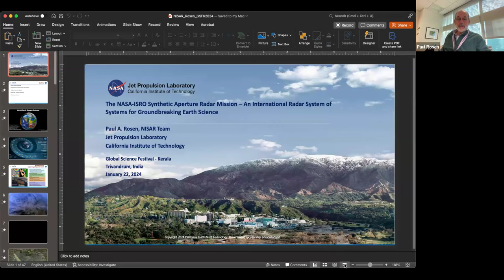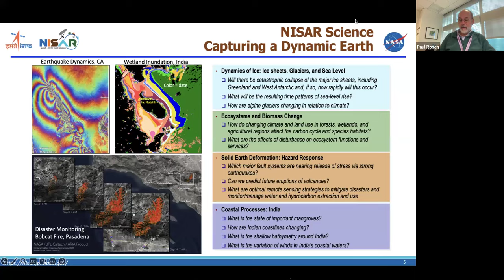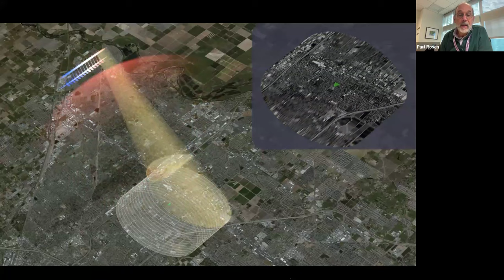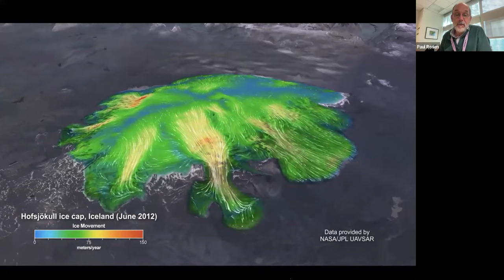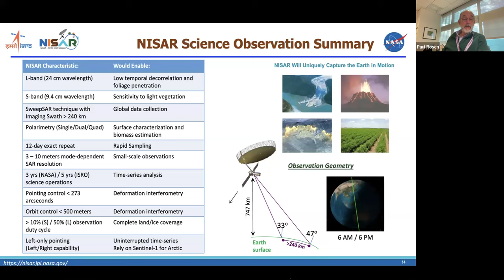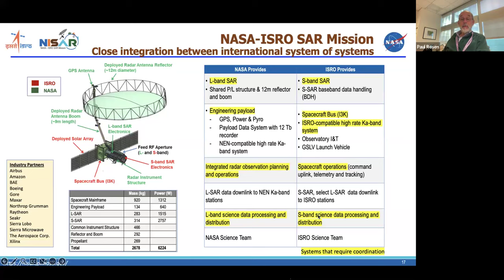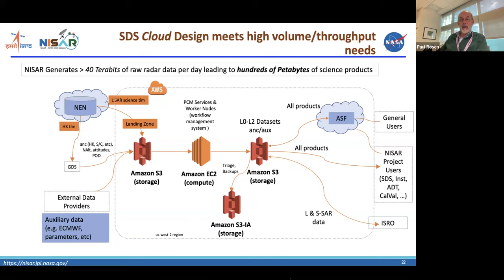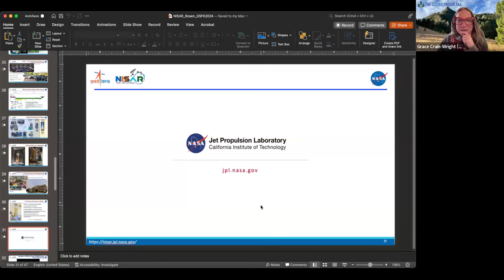An introduction to the NASA-ISRO SAR (NISAR) Mission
Learn about the new collaborative satellite mission between NASA and ISRO that aims to measure Earth's changing ecosystems.